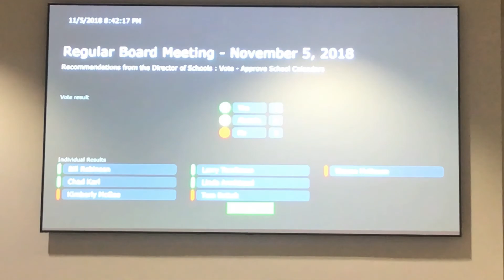Wilson County schools changes fall break dates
Wilson County Tenn. Schools voted to make the fall break two non-consecutive weeks at its meeting Monday, Nov. 5, 2018.